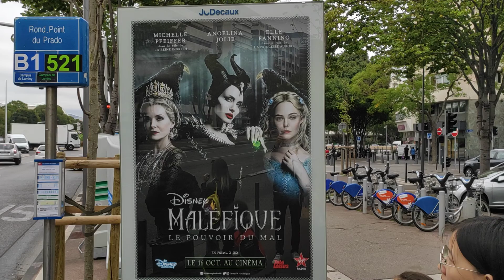Brad Pitt and Angelina Jolie are always together on the streets of Marseilles